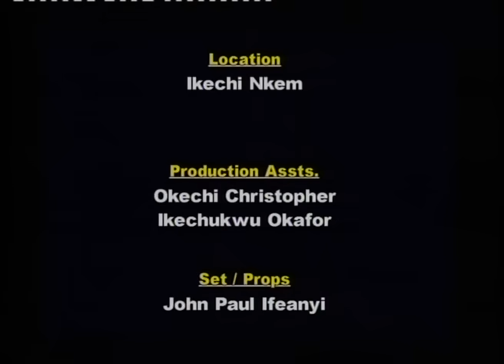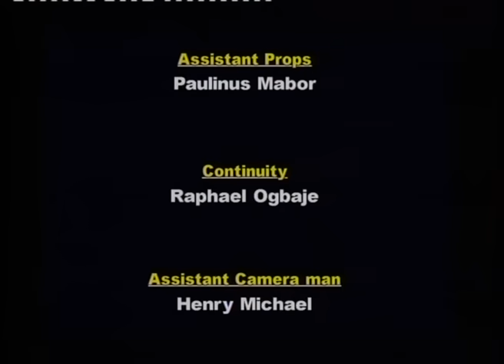LOCAL CHAMPION - AKI & PAWPAW COMEDY NIGERIAN MOVIE FULL HD